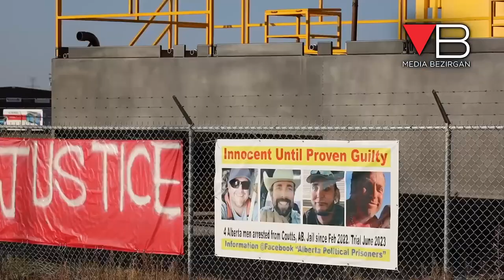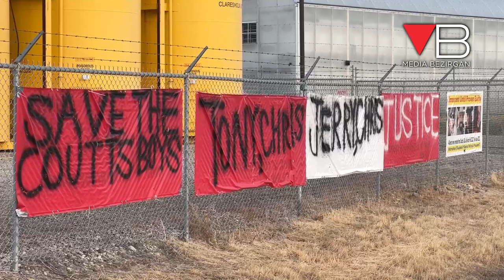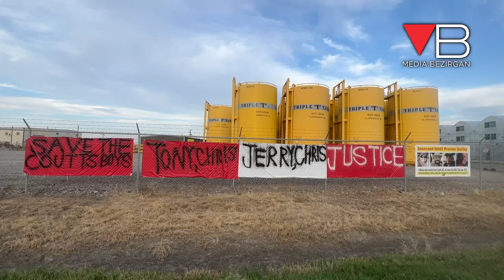Coutts 4: Do People Forget? Artur Pawlowski Provides His Political Analysis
The leader of the Solidarity Movement of Alberta addresses the political implications of the fact that the four protesters, accused of conspiring to murder RCMP officers, have been in pre-trial custody for over 600 days.

For more: MediaBezirgan.com